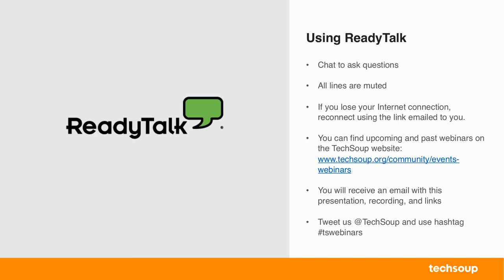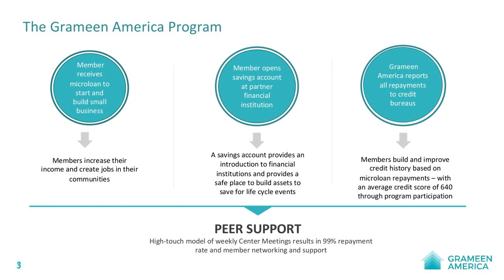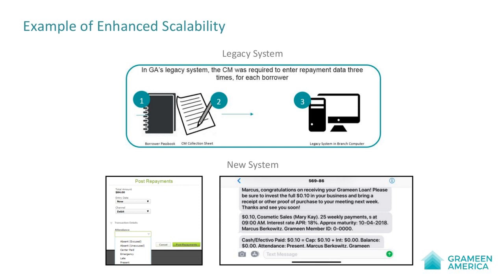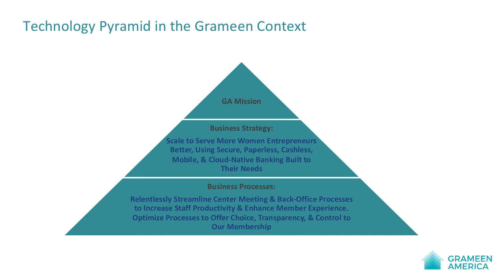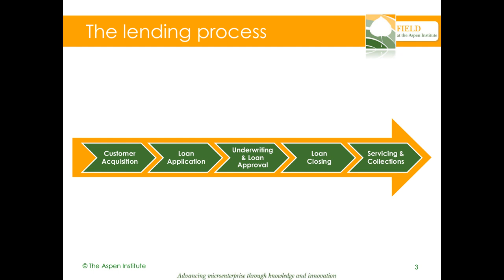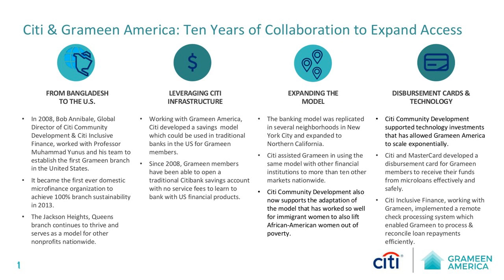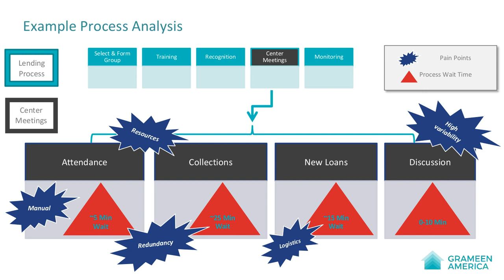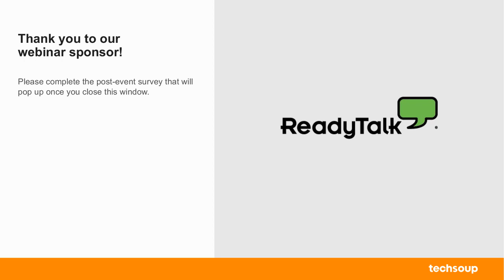Webinar: Technology and Scale in Microenterprise 2018-10-11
In its 10th anniversary year, Grameen America is reaching the milestone of investing $1 billion in the businesses of more than 100,000 low-income women entrepreneurs. The microfinance organization is on an upward and continued trajectory of growth, and they have been able to expand due to a number of factors that include investing in strong leadership, highly-skilled human capital, a culture of innovation, and, not least of all, technological platforms and tools that facilitate efficiency and financial sustainability. Join us for a conversation with Grameen America, funders, and microenterprise leaders as we discuss technology and growth in the microfinance sector. We’ll discuss:
1. Partnering for scale
2. Technology platforms that enable product delivery, digitization of operations, and a seamless customer experience
3. Lesson learned on a journey to expansion